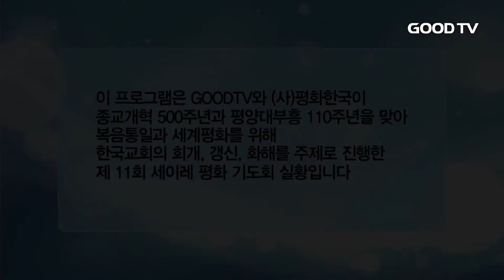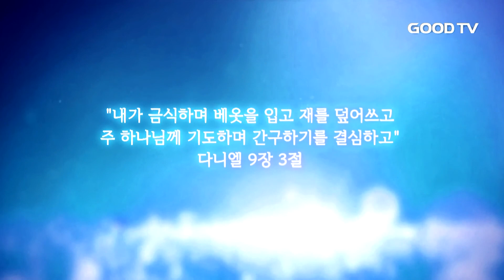세이레 평화 기도회 3회